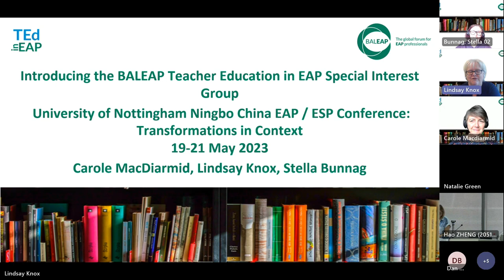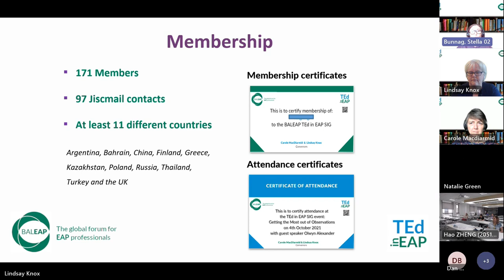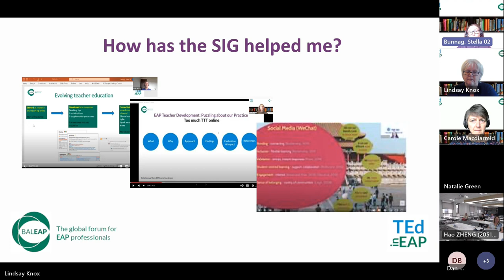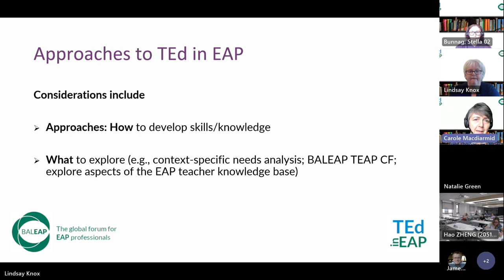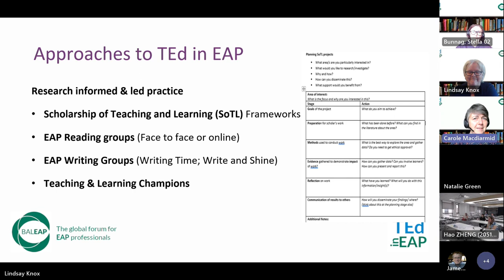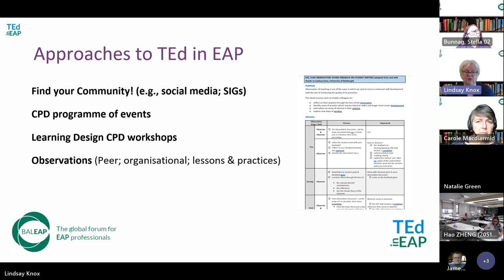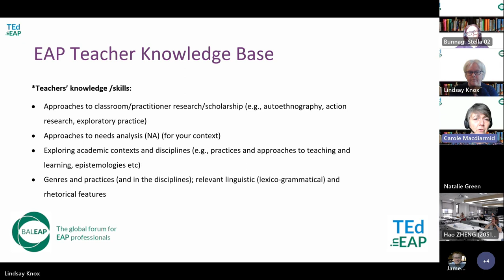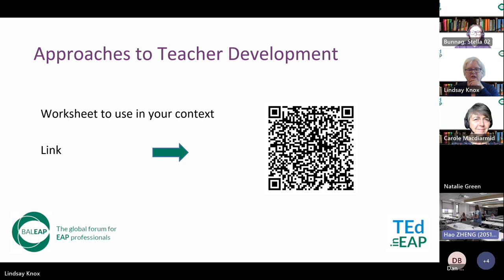BALEAP TEd in EAP SIG University of Nottingham Ningbo China Conference May 2023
Presentation given by TEd in EAP SIG members at the The University of Nottingham Ningbo China Conference